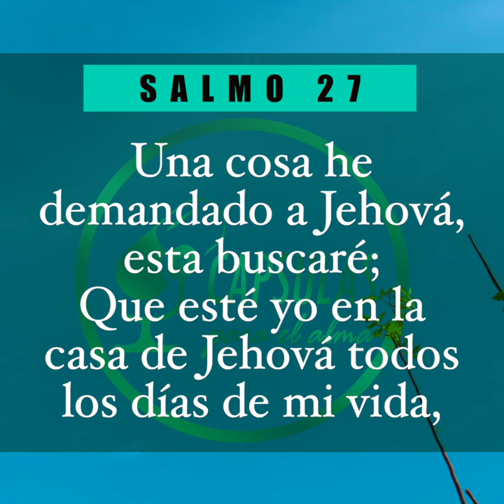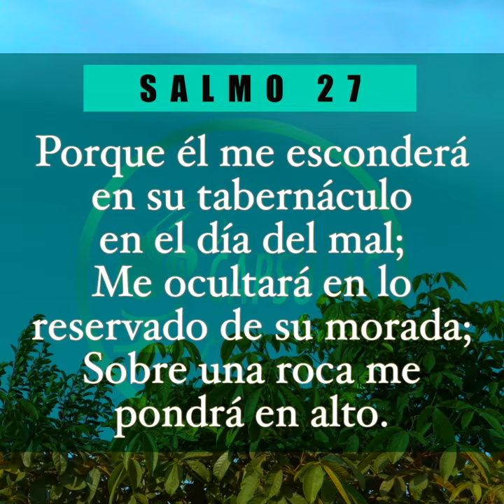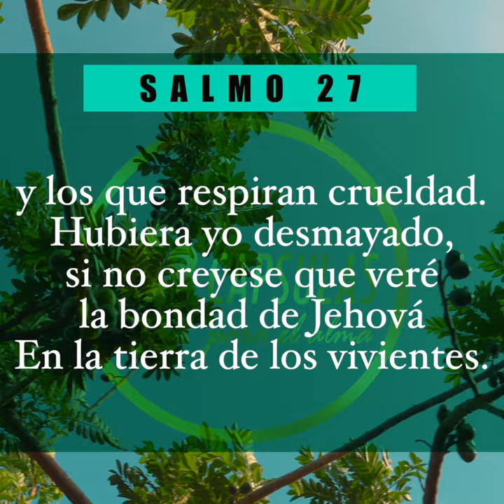Los Salmos Más Poderosos que Tocaran tu Alma | Salmo 27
¿de quién podré tener miedo?
El Señor defiende mi vida,
¿a quién habré de temer?
2 Los malvados, mis enemigos,
se juntan para atacarme y destruirme;
pero ellos son los que tropiezan y caen.
3 Aunque un ejército me rodee,
mi corazón no tendrá miedo;
aunque se preparen para atacarme,
yo permaneceré tranquilo.

CápsulasParaelAlma Cápsulas Para el Alma Oracion de la mañana de Hoy: Los Salmos Más Poderosos que Tocaran tu Alma | Salmo 27